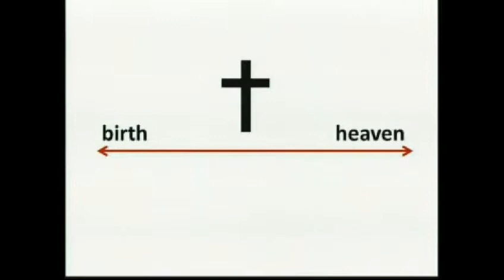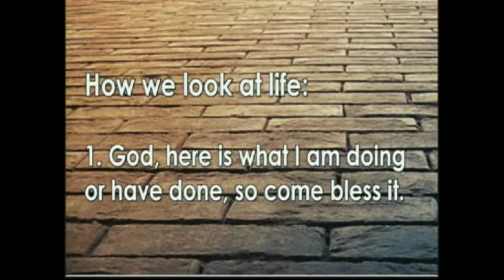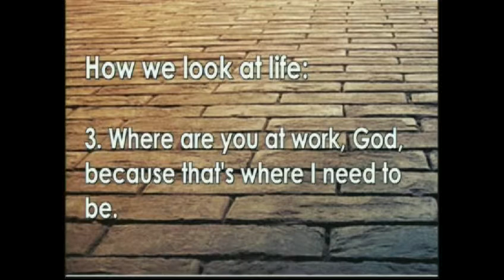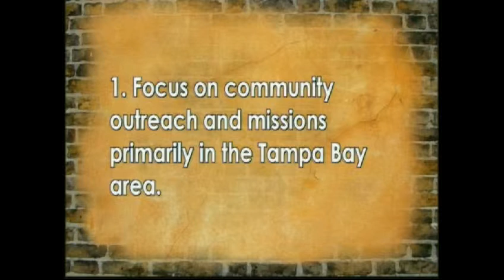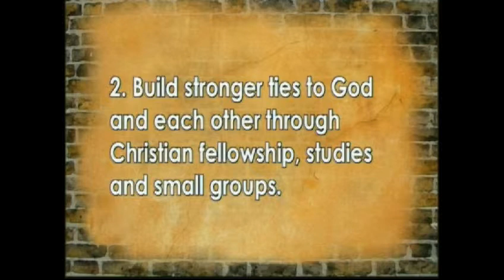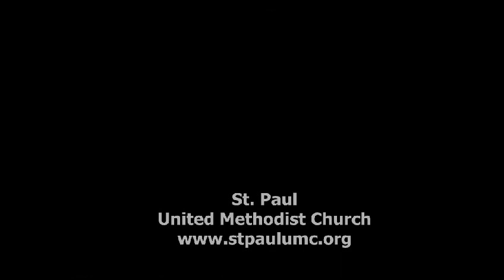Hand Me Another Brick: Revive July 29, 2012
Did you know God is ready to birth a dream within you that will give your life deeper purpose? Are you open to listening?